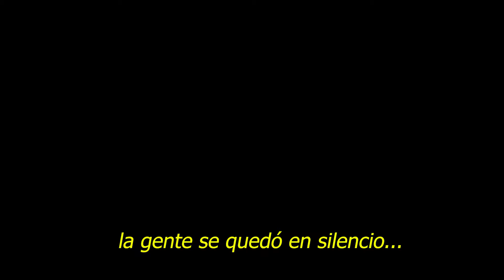Buscando alimento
Los Albatros de las Islas del Frío

"...a cambio de esta prodigiosa capacidad de planear, los albatros han tenido que pagar un precio: si los vientos no son suficientemente fuertes, los albatros son incapaces de volar"